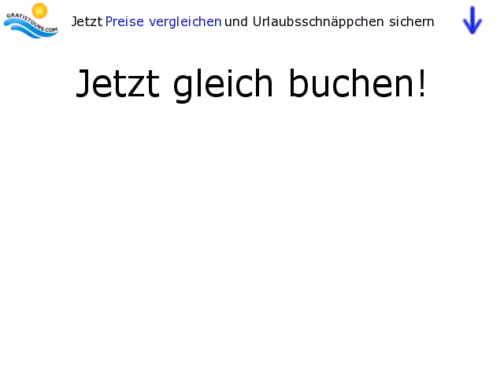Occidental Allegro Oasis in Costa Teguise / Lanzarote / Spanien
Lage:
Das Hotel liegt in der modernen Anlage von Costa Teguise, direkt am Meer, am angrenzenden Strand von El Ancla. Es liegt ca. 12 km vom Flughafen entfernt, 7 km von der Hauptstadt Arrecife und 5 km von der Kleinstadt von Costa Teguise mit seinen Banken und Einkaufsmöglichkeiten. Alle Ziele sind mit Taxi oder Bus erreichbar. Autobus in das Zentrum von Costa Teguise, Arrecife und zum Golfclub.

Ausstattung:
Die Anlage verfügt über 236 Doppelzimmer, 13 Dreibettzimmer, 8 Superior Suiten, 93...